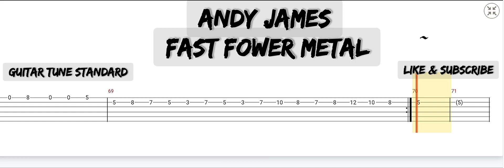Andy James - Fast Fower Metal ( Tab Guitar )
Fast Fower Metal ( Andy James )
Tab Guitar